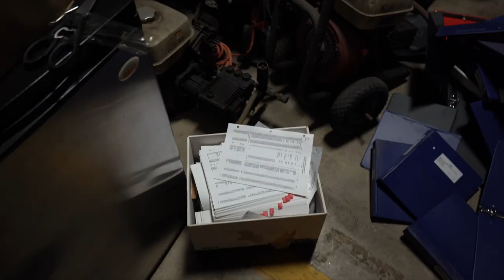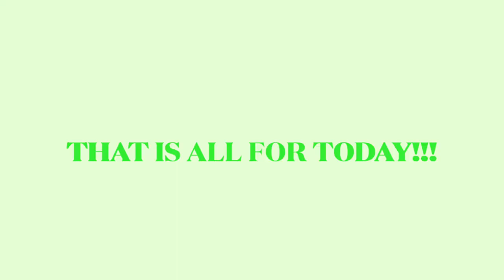WEEKLY VLOG | mini goldendoodle pupdate, womens best activewear haul, amazon kitchen haul & more!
last week in my life!! tons of pupdates on my f1b mini goldendoodle, Kobe! You guys are always asking about him!! As well as new appliances I bought from amazon, womens best active wear try on haul and review and so much more. ENJOY (:

Dog Brush
Cuisinart Toaster
Cutting Board
All in 1 Mandoline
Glass Juice Bottles

0:00 intro
0:10 today's agenda
1:09 kobe is a hairball lol
2:27 brushing kobe
3:33 kobe haircut
4:37 cleaning my office
5:35 revealing his haircut
6:01 amazon haul
6:22 cuisinart toaster
6:59 new cutting board
7:22 mandoline
8:20 glass juice bottles
9:44 toaster unboxing
10:53 face tan water
12:07 womens best haul
15:32 kobe vet appt
17:27 closing